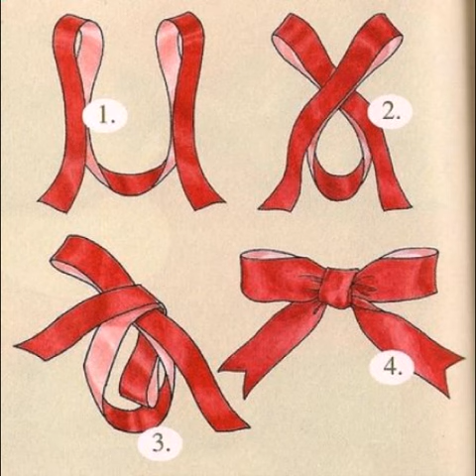Как делать разные бантики.